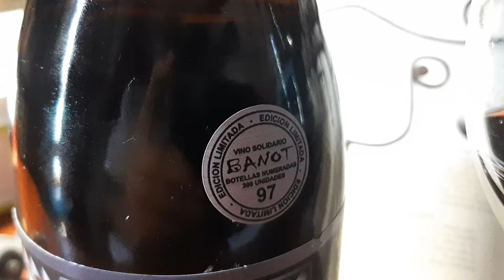BANOT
BANOT, en coincidencia temporal con los mosquetes españoles, y Romeo y Julieta, recordados por el rondó de Prokofiev.